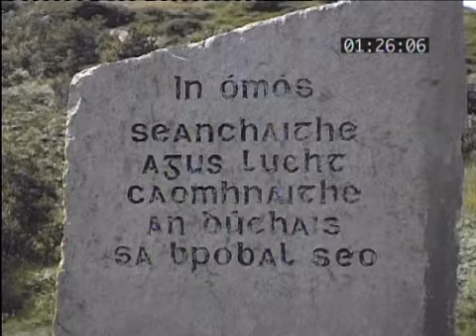Oireachtas na Gaeilge Mairin Nic Dhonncha